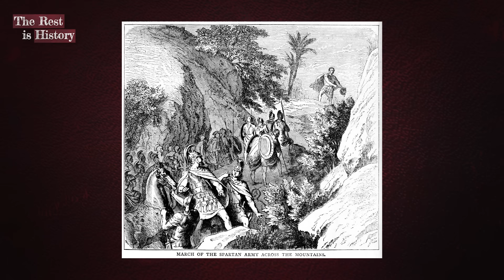The Nazis In Power | The Evil 'Science' | Part 5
“We must have a healthy people to dominate in the world”.

In July 1933, Hitler’s Nazi party passed a new law for the compulsory sterilisation of anyone with a physical disability, or “congenital feeble-mindedness”. They claimed this was scientifically sound, and for the moral and biological good of the Aryan race. The measure darkly foreshadowed the tragedies to come, as Nazi Germany ratcheted up its horrific program of racial sterilisation, euthanasia and extermination. But why did the Nazis see their horrific crimes as beneficial to the fatherland, and consider themselves on the right side of History? What motivated Hitler, the figurehead behind these terrifying ideologies, to act on them? And how many of these ideas, propagated by Hitler and his generals, were shared and accepted by the German people?

Join Tom and Dominic as they delve into the roots of the Nazis’ pseudo-science: from the glorification of ancient Greece, Rome, and the “Nordic” race, to the intellectual ideals of the 19th century, in which Darwinism and the survival of the fittest flourished. They attempt to unravel one of the darkest ideologies in all world history, and their uniquely hideous brand of anti-semitism.